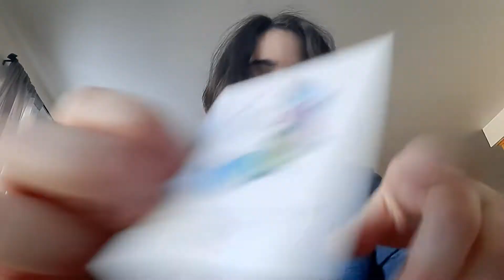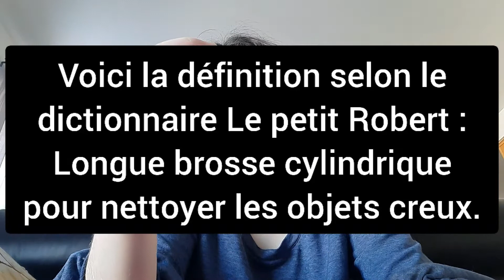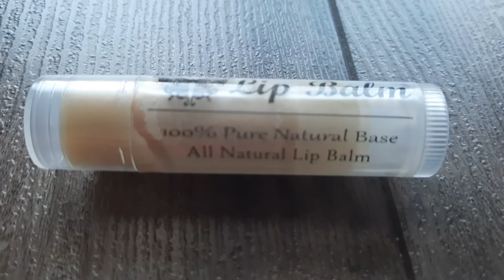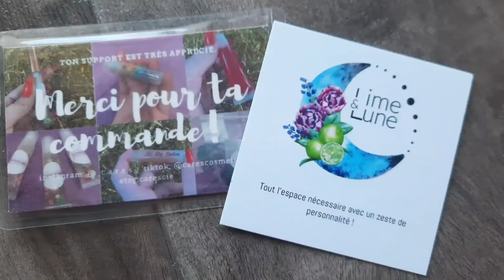Unboxing Saint-Valentin 2 - Lime & Lune + Cares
MEG10 (pour 10% de rabais)